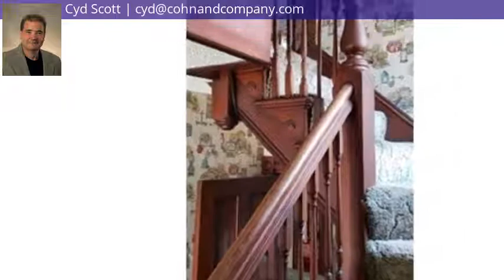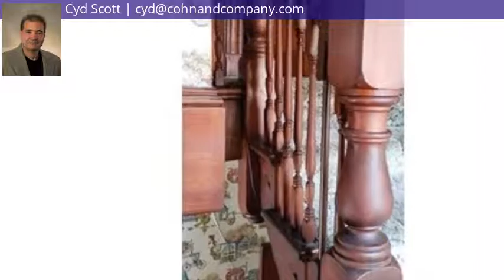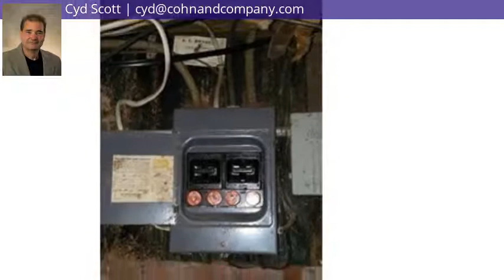202 Chapman Street, Greenfield, MA 01301 - MLS #72875526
Sloping

RA

This Antique farmhouse or Old-style home awaits a new owner, features 3 spacious bedrooms, 1 bath, high ceilings natural wood work throughout the home. An enclosed porch and first floor laundry. Good size kitchen with side entrance. Decent size yard great for entertaining, 2 off-street parking spaces, close to town and Rt2 and Rt91. Set up your showing today!